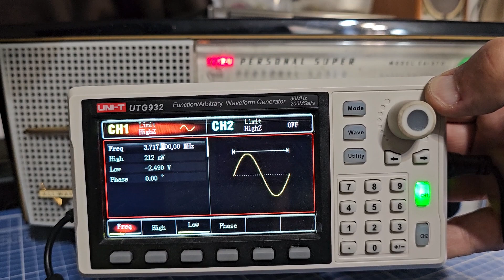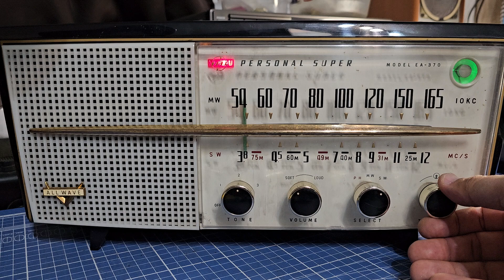NATIONAL EA-370. Радиолюбители на 80 метрах. Прием в SSB.